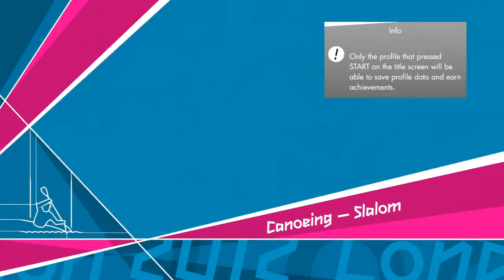London 2012: Olympics Video Game Let's Play // Part 2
This is my friends and I playing the London 2012 video game for a few hours. Hope you enjoy.

AngryOlive / Ben
OSSES69 / David
Toxic Tofu / Brandon

Add me on Skype :: slanted.pillow